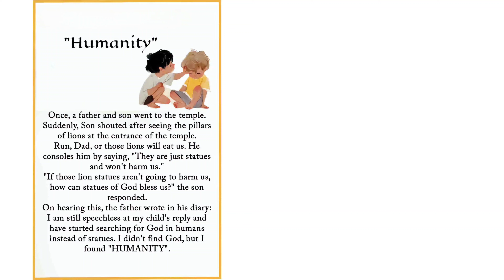Learn English through story in telugu